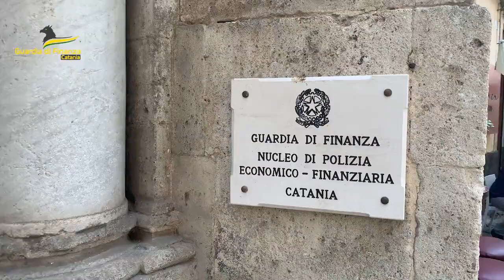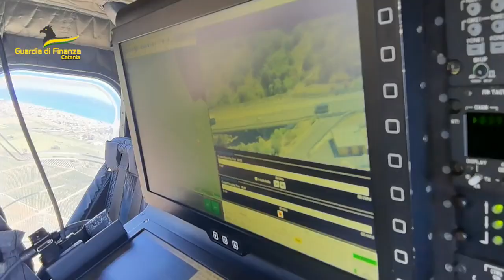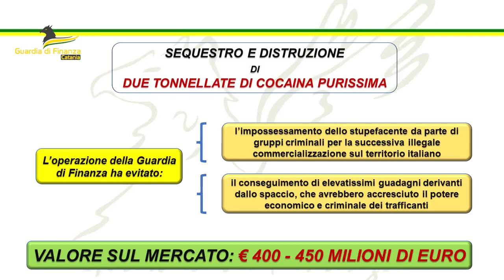Gran despliegue de seguridad para destruir cocaína valorada en 400 millones en Sicilia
Autoridades italianas desplegaron un gran sistema de seguridad para transportar dos toneladas de cocaína hasta una planta térmica para su destrucción que fueron incautadas en Sicilia a finales de abril